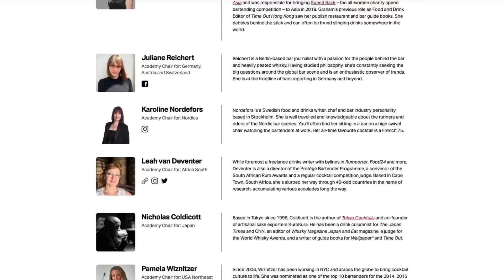Ep78 - Mark Sansom - Content Director for The World’s 50 Best Bars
For Episode 78 of Five Drinks or Midnight we are talking to the Content Director of The World’s 50 Best Bars and The World’s 50 Best Restaurants Mark Sansom! And I got to say, we are now drinking buddies for life.  Can’t wait for the next PSL meeting.

The World’s 50 Best Bars is an annual list that celebrates the best of the international drinks industry, it provides an annual ranking of bars as voted for by 650 drinks experts from across the globe. The list represents the ultimate international guide to the world’s top bars and drinking destinations.

Five Drinks or Midnight is a five drink, five question video series featuring people from all aspects of the spirits industry. Watch as they face four tough questions and the infamous coin toss challenge.

00:00 - Intro
00:56 - Question 1
13:41 - Question 2
23:43 - Question 3
29:59 - Question 4
36:54 - Question 5